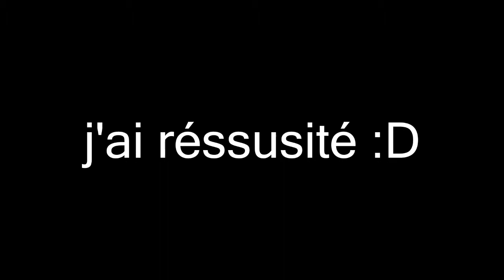TheAlexKillerS █♣█ - COMPILATION VIDÉO RICHARD GO SEE IS CHANNEL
Vidéo de TheAlexKillerS {liser la description...}
◄TheAlexKillerS, Le seul youtubeur varié, ou presque . ►
description
VIDÉO DE RICHARD (SHARE )